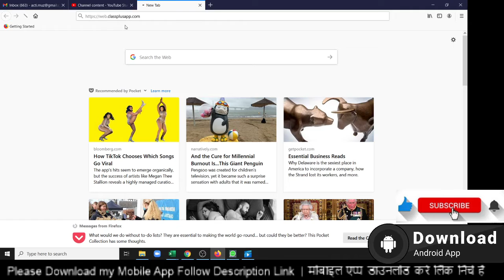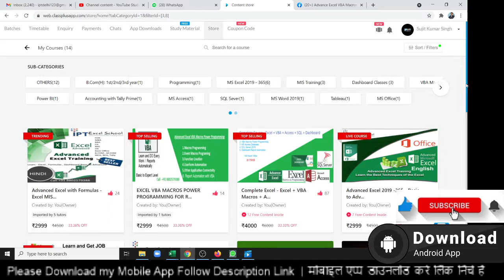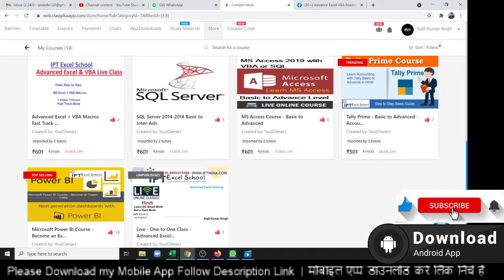Advanced Excel Training in Hindi Call +91 8802579388